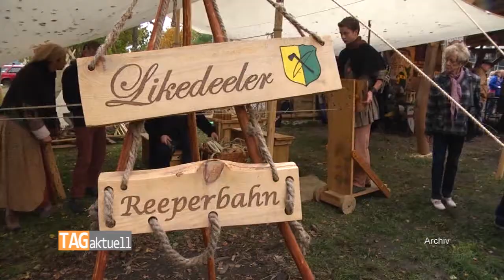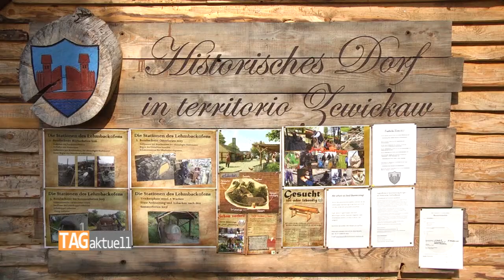Großer Baufortschritt im Historischen Dorf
Im Historischen Dorf "Territorio Zcwickaw“ war in dieser Woche innerhalb weniger Stunden ein großer Baufortschritt zu erkennen. Nach langen Vorbereitungsarbeiten wurden die Stützpfeiler des Haupthauses in die Erde gebracht. Wo noch am Mittwoch reine Wiese war, konnte man schon einen Tag später die Form des späteren Gebäudes erkennen.